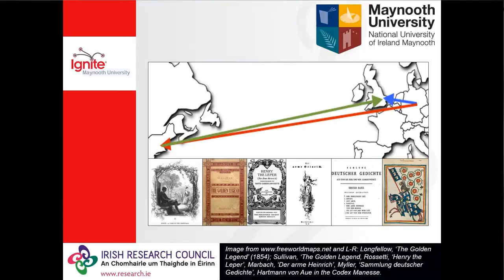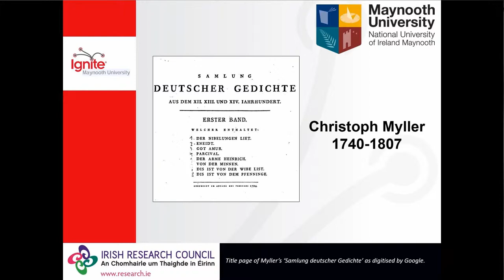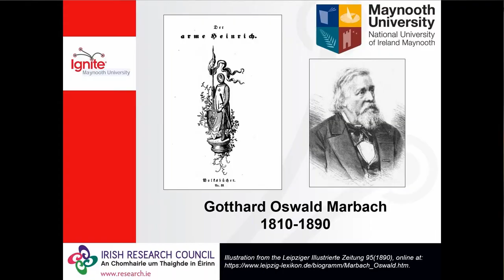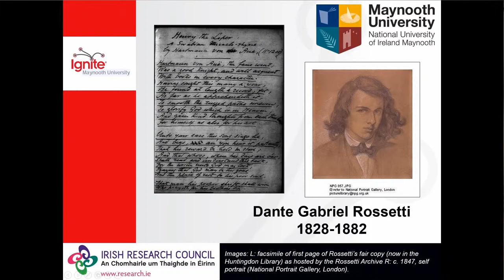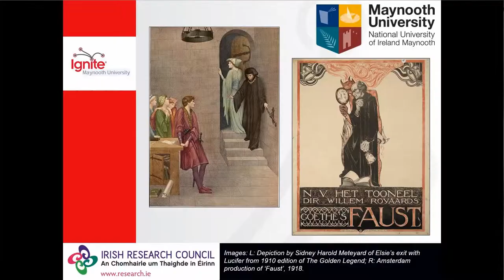Dr Mary Boyle, Department of German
IGNITE 2018